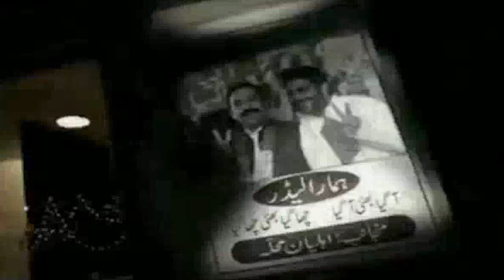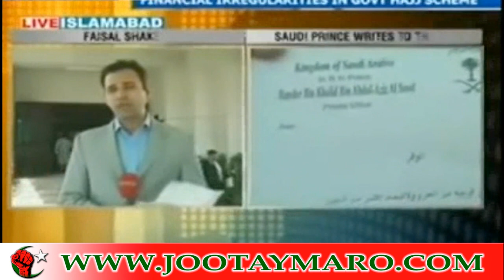PPP Government Hajj corruption exposed.